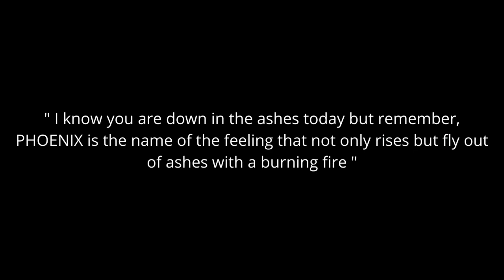Adofys Gorillapod Tripod Review | My First Influencer Campaign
This video is the episode 3 of my Daily Vlogs where I will be telling you the reason behind the smile on my face which is My First Influencer Campaign
 ( KYUNKI KHUSH REHNA ZARURI HAI NA) So ab dekho Bhai ki khushi me shamil hojao kyunki BHAI HAI APUN AAPKA ! :p

—Best price deals on the products that I use:

1. Amazon Big Tripod
2. Small tripod
3. Ring light
4. Stand for the green screen
5. Collar mic
6. Big tripod mic
7. Lightning to 3.5 audio adapters (for phones)
8. Apple iPhone 11 (Best Deal)

 Make sure you check out the full video and get to know me even better.

Also, watch these interesting videos:

5. PERFECT Chest Workout for you (Sets and Reps Included) | 4 Chest Exercises You Should Be Doing 100%

 *Check out my 15 Days 15 Ways playlist to GAIN MUSCLE and LOSE FAT at home-

(Please support these artists. It's a request :)...)